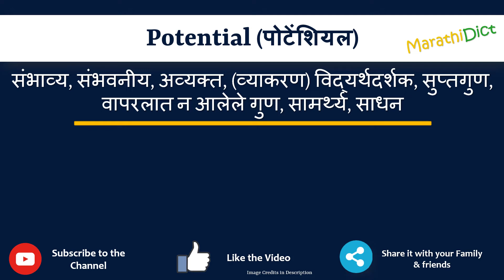Potential Meaning in Marathi | Potential म्हणजे काय | Potential in Marathi Dictionary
या व्हिडिओमध्ये तुम्हाला मराठीत Potential चा अर्थ समजेल आणि Potential चा उच्चारही शिकाल. याचा अर्थ तुम्ही Potential चा अर्थ जाणून घ्याल तसेच Potential कसे उच्चारता येईल, Potential म्हणण्याचा योग्य मार्ग कोणता आहे.

तर Potential शब्द फक्त एका मिनिटात शिका.

उदाहरणांसह Potential समजून घेऊ.